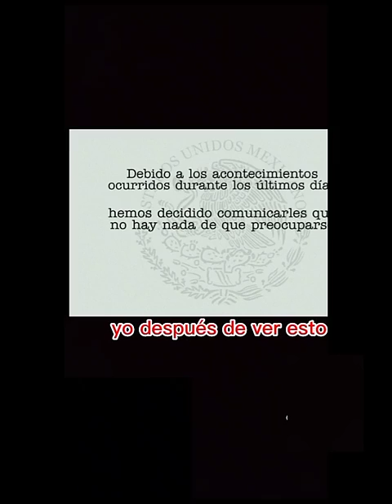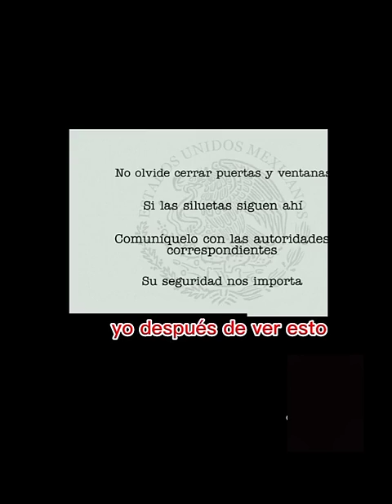yo después de ver esto 💀